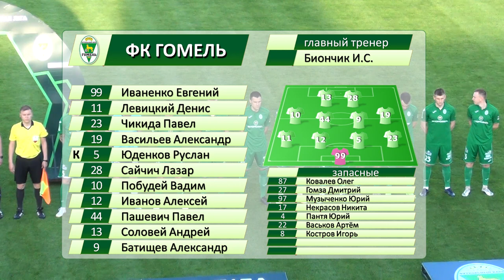Энергетик-БГУ 3-2 Гомель, 11.06.2021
Видеообзор матча Энергетик-БГУ 3-2 Гомель, 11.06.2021